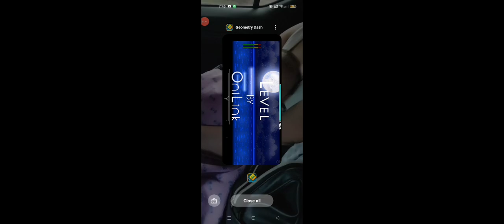my hands are numb spamming,frameperfect, and straight fly